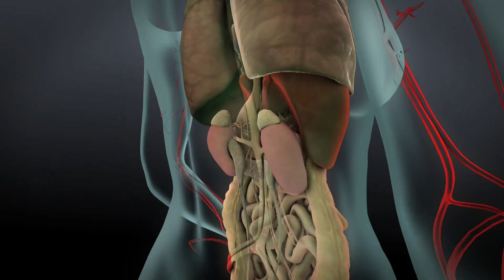1000 Ways to Die My Chemical Romance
Sound familiar. Reuploaded in natural HD and less choppy.